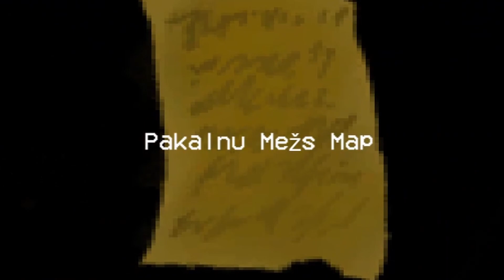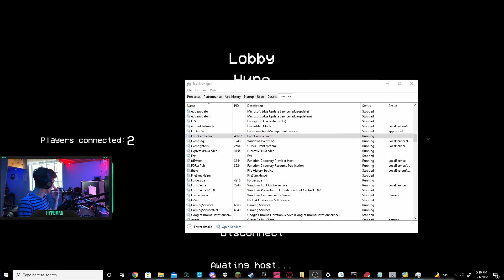This Indie Horror Game Was Scarier Than I Thought It Would Be Scare Crow Horror Game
Not going to lie this game was scarier than I thought it was going to be! Definitely recommend downloading it for free right

I'm a teen YouTube channel that does tech reviews, gaming, and some vlogs.